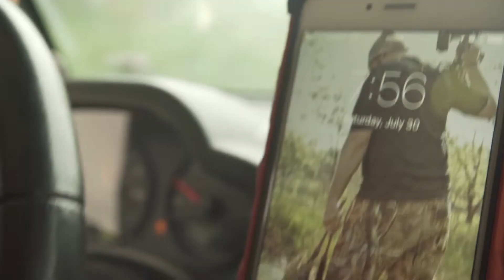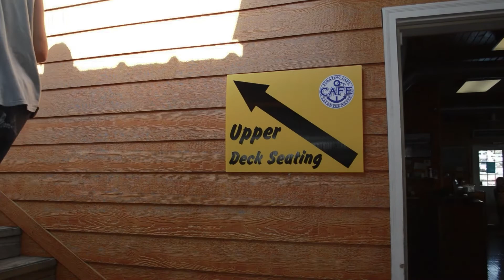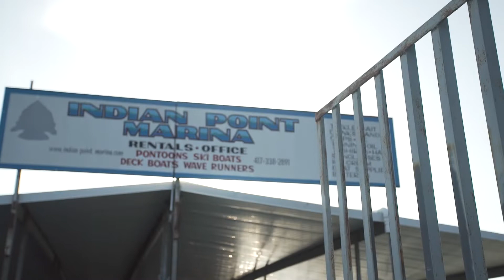HuntCo Season 3 Ep 5